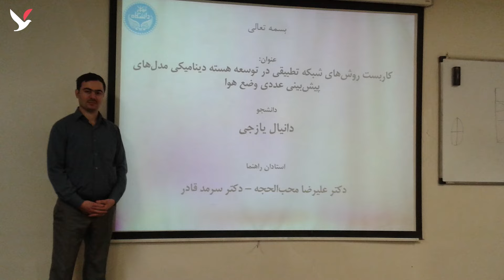سوري في المركز السويدي لأبحاث الأرصاد الجوية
من 30 متقدماً لوظيفة خبير بالأرصاد الجوية من عدة دول، السويد تختار د. دانيال يازجي لتمنحه إقامة عمل ضمن قسم الأبحاث في المركز. دانيال يحدثنا عن قصة نجاحه ويجيب في الوقت نفسه عن أسئلتنا حول عمل المركز وكيف تصلنا النشرات الجوية جاهزة بعد سلسلة من عمليات البحث؟
يذكر أن السويد هي  أول دولة بالعالم تستخدم التنبؤ العددي لرصد حالة الطقس والمناخ.